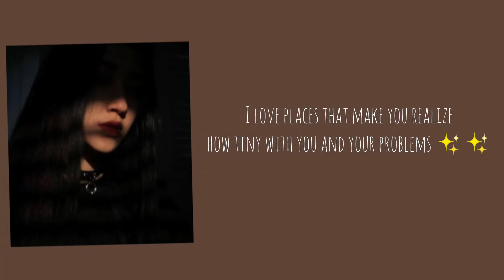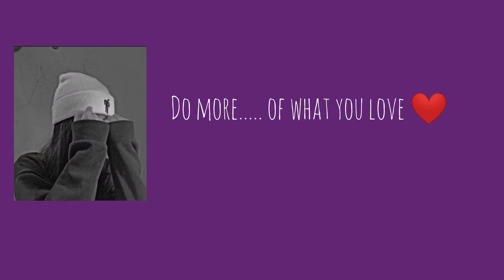Unlimited! Aesthetic ✨Quotes/ig Captains♡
Hello my Angle's 👼Send me love! I hope you like my captains vidio , & very usefull vidio. 💜 if no one has told you today _:you are beautiful , ⚡you are loved, you are needed 💜don't you ever forget "*That Try to be a rainbow 🌈in somone's Cloud ☁️. *＊✿❀　❀✿＊* if you like*♡ my vidios so do Like, subscribe, & share my chanel ❁ don't forget to press the bell🔔 icon for my letest update's💜💜 you are Angle'👼🏻 becoz you click my chanel .・。.・゜✭・ you are perfect becoz of your imperfections 💜🔥 ilysm ♡♡
bts
naaz Khan: sharukhkhan aryenkhan funny vidios salmankhan realarmy 3Ddrowings insta facebook tweter aesthetic urdu faisukhan hasnen quotes thoughts true whatsappstatus status sad #100%true
naaz Khan: sharukhkhan aryenkhan funny vidios salmankhan realarmy 3Ddrowings insta facebook tweter aesthetic urdu faisukhan hasnen quotes thoughts true whatsappstatus status sad #100%true lines beutifulthoughts calligraphy handwriting word quotes blackpink lisa jenni rose park ji mi blackpinkedit plackpinkvidios blackpinklisa v kim jin jougnkook suga sugalifestyle sugacar vlifestyle lisalifestyle crafts idea hacks schoolhacks 5mincrafts # scoolsupplys craftswithpeaper blackpink blackpinkstatus blackpinkwhatsappstatus whatsappstatus status blackscreenstatud blackscreenwhatsappstatus lisa jennilifestyle sad broken sad status brokenstatus sadwhatsappstatus broken whatsappdtatus mood moodoff moodoffstatus moodoffwhatsappstatus lifehavks girlyhacks craftshacks nicehacks hacks hackslife attitudestatus attitudewhatsappstatus attitude shayeri shayeristatus quotes menhacks foodhacks bts
naaz Khan: sharukhkhan aryenkhan funny vidios salmankhan realarmy 3Ddrowings insta facebook tweter aesthetic urdu faisukhan hasnen quotes thoughts true whatsappstatus status sad #100%true lines beutifulthoughts calligraphy handwriting word quotes blackpink lisa jenni rose park ji mi blackpinkedit plackpinkvidios blackpinklisa v kim jin jougnkook suga sugalifestyle sugacar vlifestyle lisalifestyle crafts idea hacks schoolhacks 5mincrafts # scoolsupplys craftswithpeaper blackpink blackpinkstatus blackpinkwhatsappstatusn whatsappstatus status blackscreenstatud blackscreenwhatsappstatus lisa jennilifestyle sad broken sad status brokenstatus sadwhatsappstatus broken whatsappdtatus